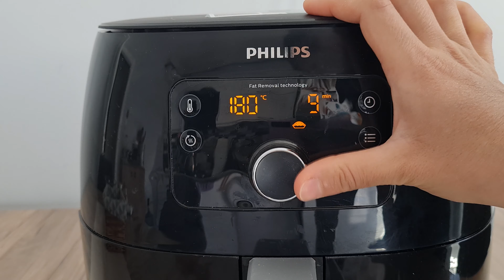Yeni Şarkım Kek Şarkısı Airfryer ile Yeni Yorum- Airfryer Brownie Tarifi - Airfryer Tatlı Tarifleri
Airfryerda pratik tarifle karşınızdayım. Hem pratik hem kalorisi az. Evettt unsuz bir browni yapacağız. Tadıyla ilgili düşüncelerinizi yoruma bekliyorum. Hadi başlıyoruz.
3 yumurtayı kırdım önce. Üç muzu da yuvarladım içine. 8 yemek kaşığı Hindistan cevizi kattım. Size unsuz kek yaptım. İnsan neler yapar isteyince. Bu malzemeler yeterli değil kek için düşününce. 4 yemek kaşığı  da kakao ekledim karar verince. Size unsuz kek yaptım.  Gözlerin dönmüş airfryerı görünce. Yerli yersiz her şeyi pişirince. Bu kek nasıl kabarır diye düşündüm, 2 çay kaşığı da kabartma tozu kattım.   Çırptım çırptım karıştırdım. Kendimi unlu kekle yarıştırdım. Tatlı krizi  hiçbir şeye benzemez. Diyette kendimi bu tatlıyla yatıştırdım. Oturdum ellerimle airfryerda size unsuz diyet kek yaptım. Hamuru döktüm bocamın içine.  Airfryer da oldu 180 derece. 20 dakikaya attım. size unsuz kek yaptım.
20 dakika sonunda kek çıktı pişip de. Düşüncelerinizi merak ediyorum sizin de. Bence bitter çikolata da girebilirmiş içine. Size unsuz diyet kek yaptım.

Muzlu diyet brownie malzemeler:
3 yumurta
3 muz
8 yemek kaşığı hindistan cevizi
4 yemek kaşığı kako
2 çay kaşığı kabartma tozu
airfryerda kek modu 180 derece 20 dakika pişir

Airfryer tarifleri mi arıyorsunuz? Airfryer tatlı tarifleri neler yapılır diye merak mı ediyorsunuz? Pratik tarifler yapmak mı istiyorsunuz? işten gelince kolay yemek mi hazırlamak istiyorsunuz? Diyet tarifleri bulmakta zorlanıyor musunuz? Diyette canınız tatlı mı istedi? Brownie nasıl yapılır diye mi arıyorsunuz? İşte kanalım ve bu video tam size göre.

I'm here with a practical recipe in the air fryer. It's both easy and low in calories. Yes, we're going to make a flourless brownie. I'm waiting for your thoughts on the taste in the comments. Let's get started.

First, I cracked 3 eggs. I also mashed three bananas and added them in. I added 8 tablespoons of coconut as well. I made a flourless cake for you. Look at what people can do when they want to! When I realized that these ingredients weren't enough for a cake, I added 4 tablespoons of cocoa after deciding. I made a flourless cake for you. When you saw the air fryer, you got excited. You started cooking everything, whether it was necessary or not. I wondered how this cake would rise, so I added 2 teaspoons of baking powder. I whisked, mixed, and competed with myself in making a regular cake. A dessert craving is like no other. On my diet, I appeased myself with this dessert. I sat down and made a flourless diet cake in the air fryer with my hands. I poured the batter into my baking dish. The air fryer was set to 180 degrees and I put it in for 20 minutes. I made a flourless cake for you.

After 20 minutes, the cake was cooked and done. I'm curious about your thoughts too. I think some bitter chocolate could have been added too. I made a flourless diet cake for you. 🍰

3 eggs
3 bananas
8 tablespoons of desiccated coconut
4 tablespoons of cocoa powder
2 teaspoons of baking powder
Cooking instructions:
Cook in the air fryer's cake mode at 180 degrees for 20 minutes.

Are you looking for air fryer recipes? Are you curious about air fryer dessert recipes? Do you want to make quick and easy recipes? Do you want to prepare easy meals when you come home from work? Are you having trouble finding diet-friendly recipes? Craving for something sweet while on a diet? This video on my channel is just for you.